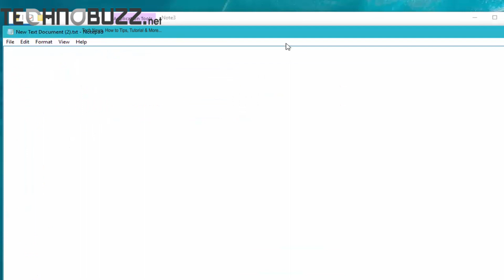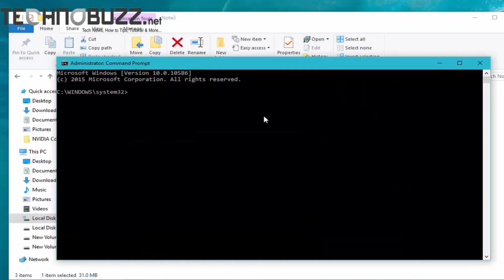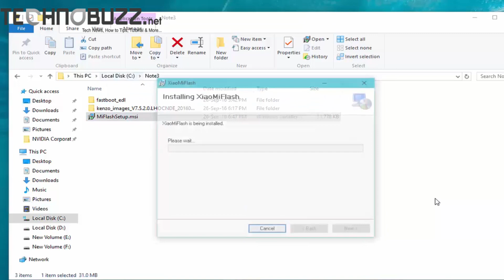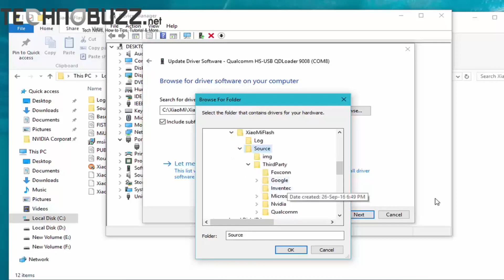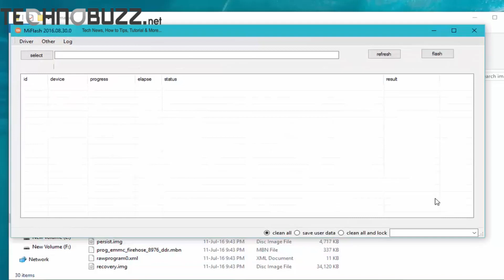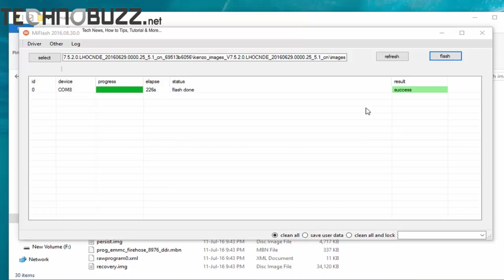How to Unbrick Redmi note 3 & Flash MIUI 8 with LOCKED BOOTLOADER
Xiaomi gadgets now have Locked bootloader which is not a decent move as I would like to think so in this video lets perceive how to flashMIUI 8 Stock Fastboot Rom on Redmi Note 3 with Locked bootlaoder!  You can use this guide also to Unbrick Redmi note 3 and operate Dead Redmi Note 3 Again.